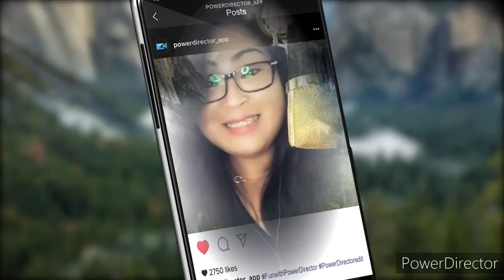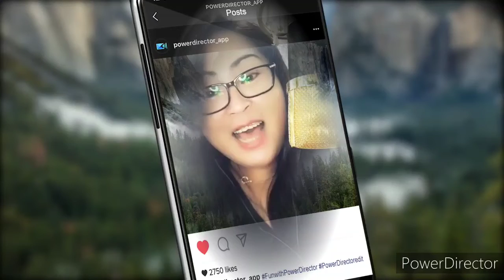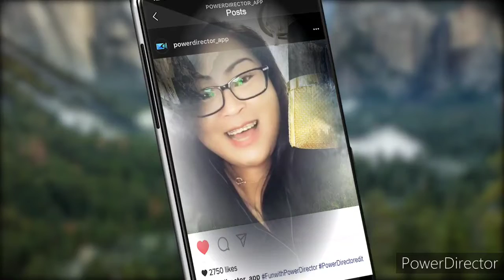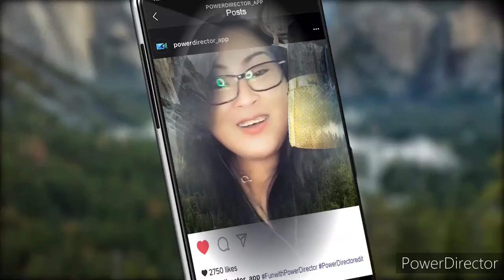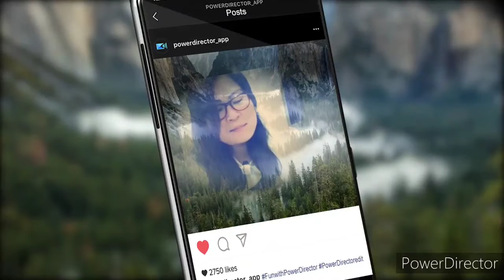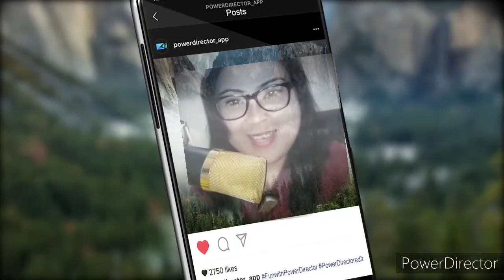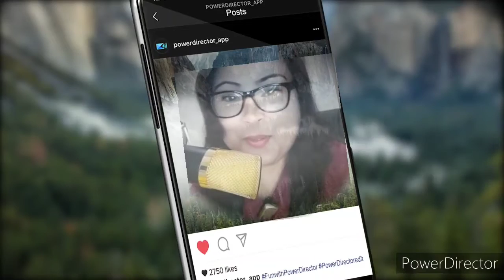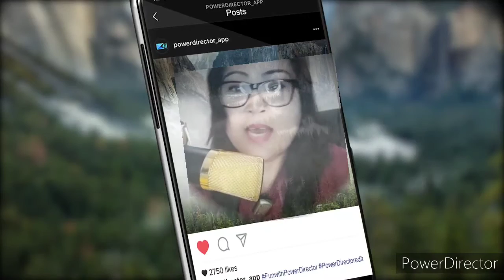Lhyne74kuwait /Were all alone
Ofwkuwait/Kantahan/kwentuhan